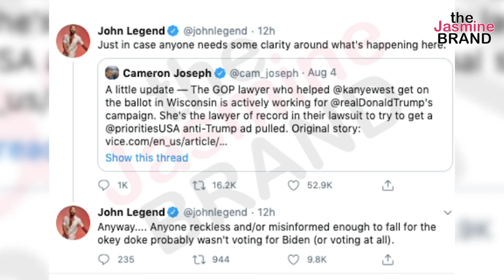John Legend Calls Out Kanye Amid Presidential Run: Anyone Reckless Enough To Fall For The Okey Doke